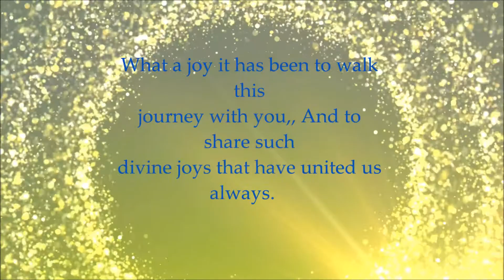Happy Birthday Renia